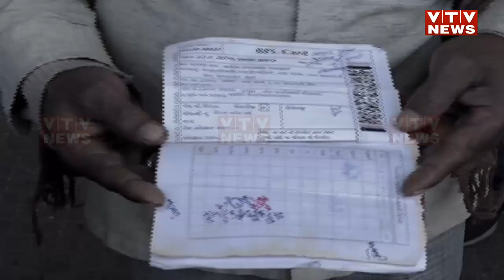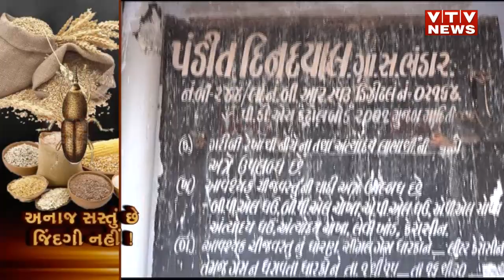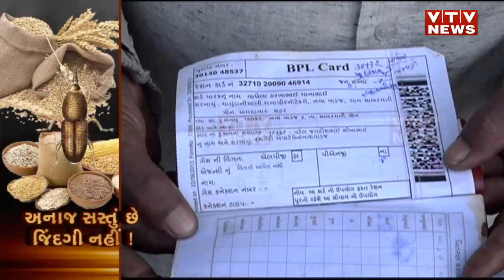Ahmedabad: સસ્તા અનાજની દુકાનમાં જરૂરીયાતમંદને અનાજ ન આપતા ચણાદાળ-ખાંડમાં ખદબદતા જીવડાં | VTV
Ahmedabad: સસ્તા અનાજની દુકાનમાં જરૂરીયાતમંદને અનાજ ન આપતા ચણાદાળ-ખાંડમાં ખદબદતા જીવડાં